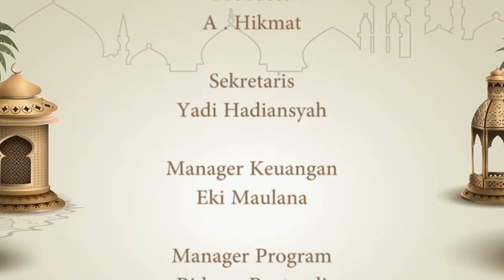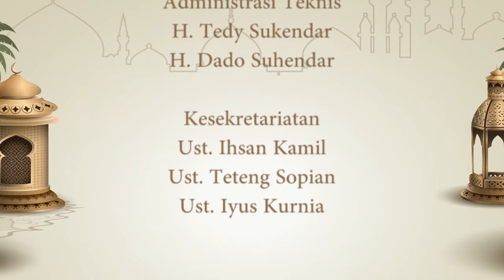Doa Menjelang Ramadhan oleh Al Ustadz KH Drs Rahmat Najieb S Pd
Salurkan Infaq Terbaik Ikhwatu Iman Semua Untuk Kelancaran Program Persis TV Channel Melalui No Rekening BNI 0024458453 a.n Persatuan Islam. Isi Keterangan Transfer DAKWAH MEDIA atau WA ke 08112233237 Admin PERSIS TV CHANNEL.

- [ Dibawah  KOMINFO PP. PERSIS ] -
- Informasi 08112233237